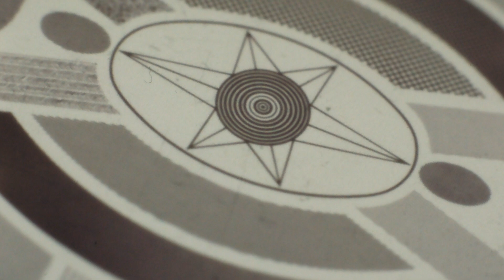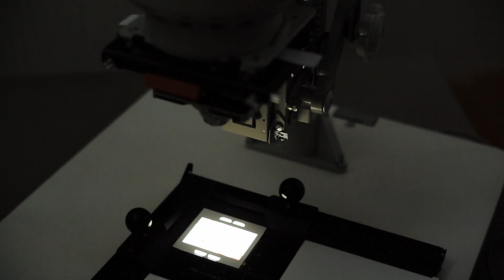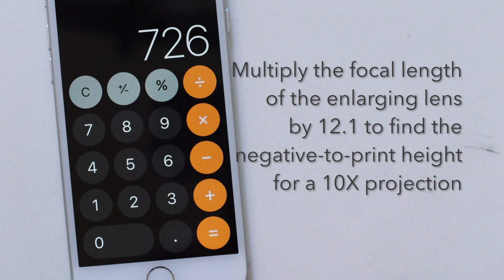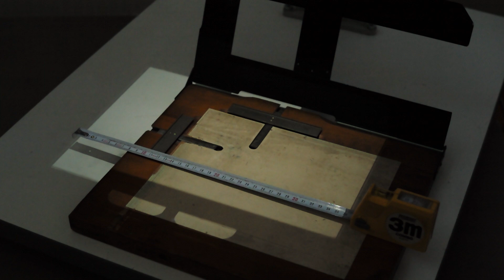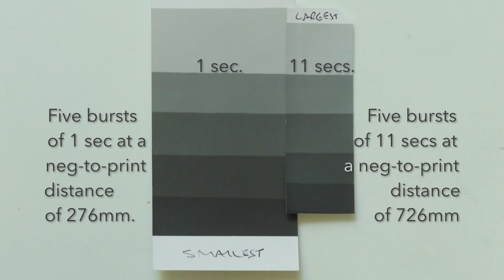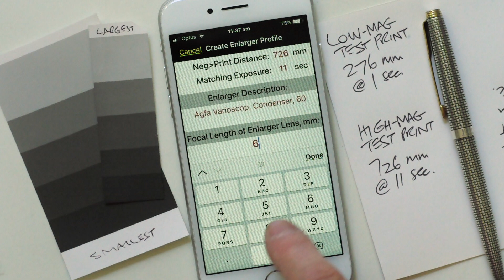Quick way to calibrate enLARGE for use with your enlarger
enLARGE is the revolutionary new app that lets you use your iPone, iPod touch and iPad as a predictive exposure computer for your traditional optical darkroom enlarger. It lets you compute the exposure time needed to expose an enlargement of any size from any given negative once you know the exposure time needed to expose an enlargement of any one size. Here I show you a quick and dirty way to calibrate it for use with your enlarger